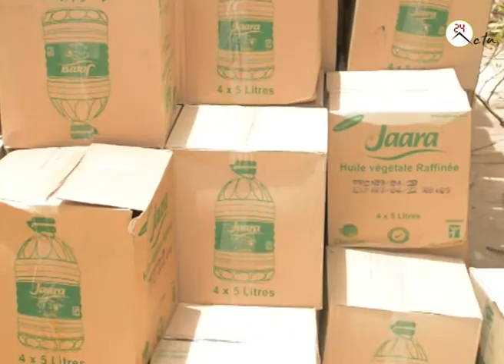Distribution de l'aide alimentaire :GÉNÉRAL DIÈNE GUÈYE « On ne demande aucun sou à personne,